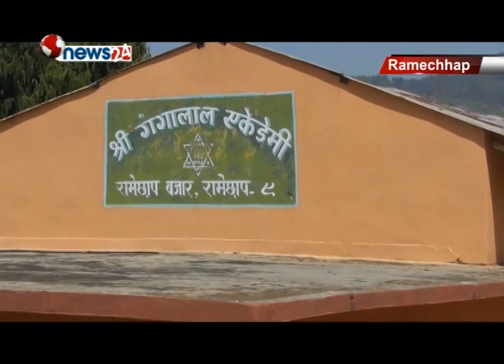दुषित पानीका कारण रामेछापमा झाडापखालाको महामारी - HEALTH NEWS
खानेपानीको चरम अभावका कारण खोलामा वगेको प्रदुषित पानी खाँदा रामेछाप नगरपालिका वडा नं ८ लामागाउँका एकसय भन्दा वढी विरामी परेका छन् । प्रदुषित पानी खाएकै कारण रामेछाप वजारमा रहेको गंगालाल एकेडेमी वोर्डिङ्ग स्कूलमा अध्यनरत वालवालीकाहरु भकाभका विरामी पर्न थालेपछि विद्यालय प्रशासनले विद्यालय पाँच दिनको लागि वन्द गराएको छ ।